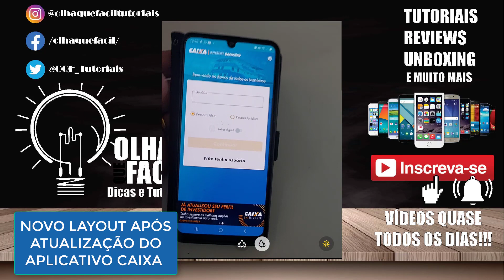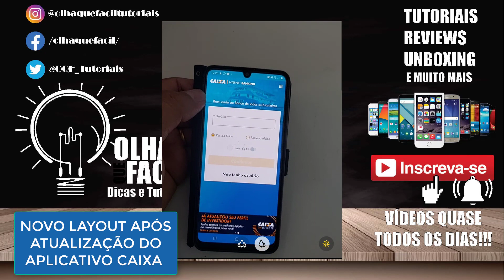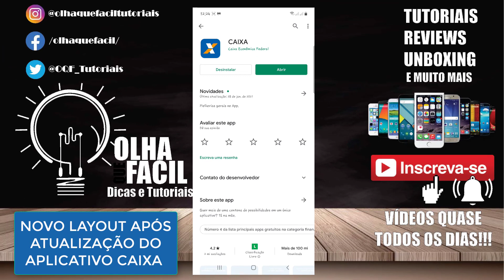Aplicativo Caixa Atualizou!! Veja como Ficou!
Seja Bem Vindo(a)! Neste video Falo Sobre o Aplicativo da Caixa para acesso ao Internet Banking que atualizou e esta de cara nova , novo layout. Confira como ficou!

CANAIS PARCEIROS!

Foto: Pessoas foto criado por wayhomestudio - br.freepik.com

rodrigopassos tutoriais oqftutoriais tecnologia aprender tiraduvidas dicas Atualização informação e muito mais! • Minha loja na Amazon Se este vídeo te ajudar, a resolver um problema ou até mesmo economizar me pague um café ☕,